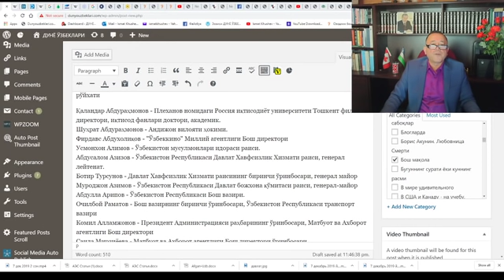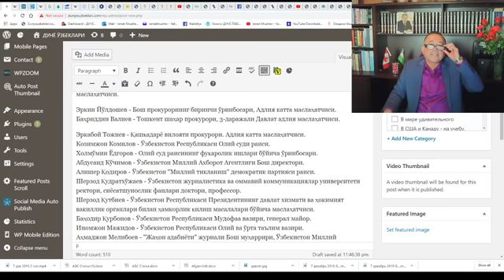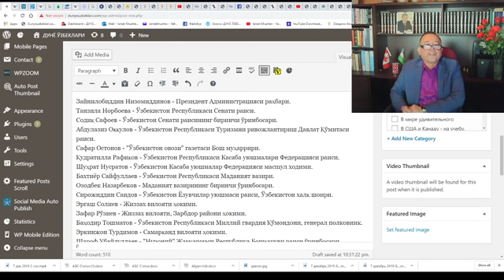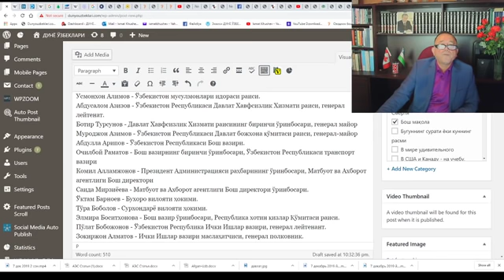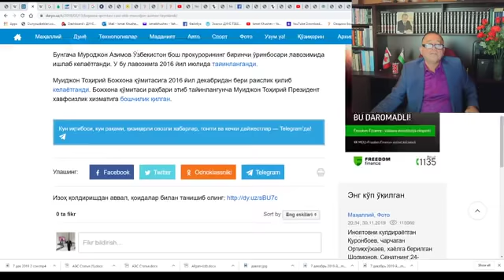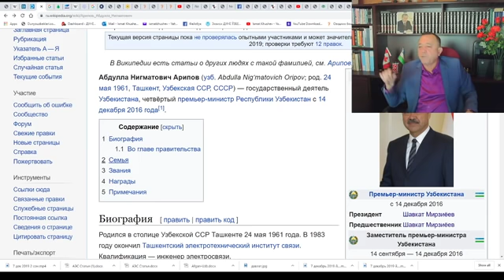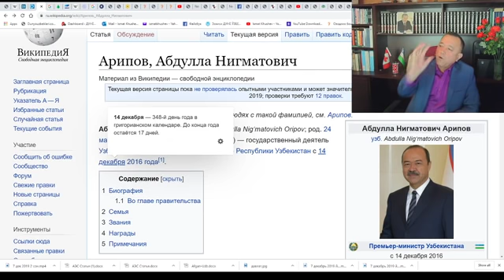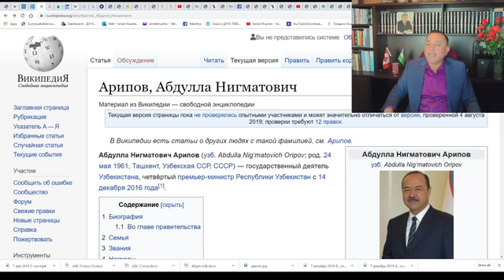Исмат Хушев билан юзма юз 8 декабрь 2019 йил Канада Бугуннинг биринчи дастури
Давлат Божхона Қўмитаси раиси Муроджон Азимов ва Бош вазир Абдулла Ариповлар ҳақида муҳожиротдаги ўзбек журналисти фикри билан танишинг...